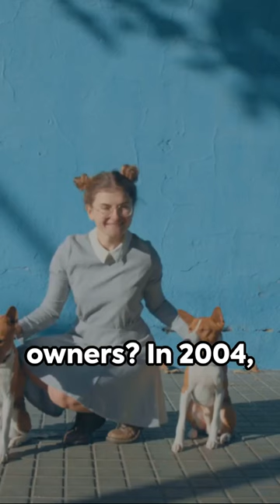Do Dogs Really Look Like Their Owners?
In this captivating video, we delve into the intriguing world of dogs and their uncanny resemblance to their owners. Join us as we explore the fascinating phenomenon that has caught the attention of researchers, including Michael Roy from UC San Diego. Discover the surprising findings from his study, shedding light on the connection between dogs and their human companions.

From physical characteristics to personalities, we unravel the compelling factors that contribute to this striking resemblance. Uncover the scientific reasons behind why our furry friends often mirror us in such peculiar ways.

Prepare to be amazed as we showcase a variety of heartwarming and humorous examples, showcasing the undeniable similarities between dogs and their owners. Through a collection of adorable visuals and vivid anecdotes, we aim to entertain and enlighten you on this captivating subject.

So, if you've ever wondered why dogs often resemble their owners or simply love all things canine, this is the video for you!